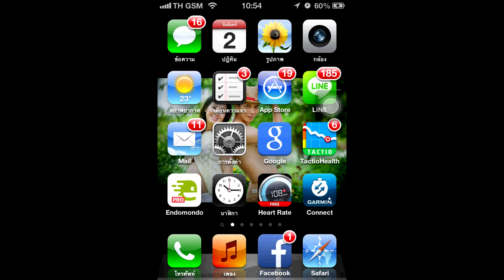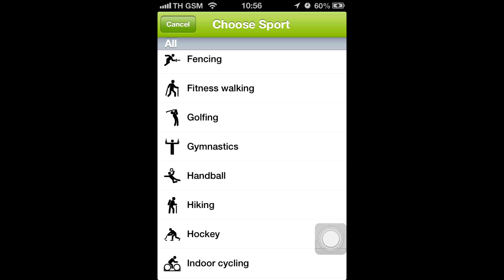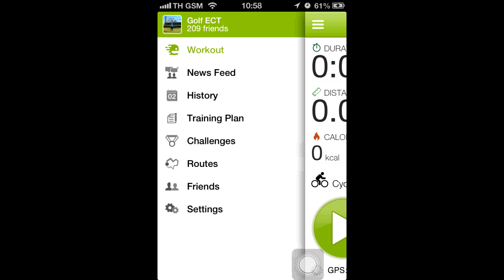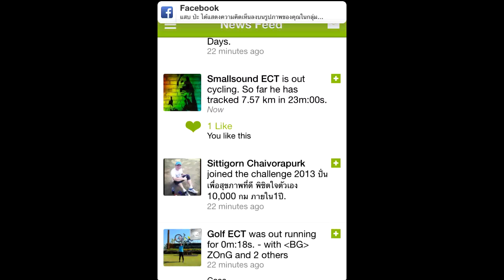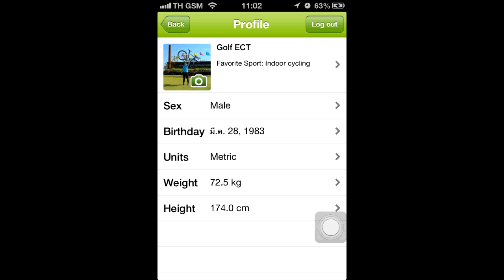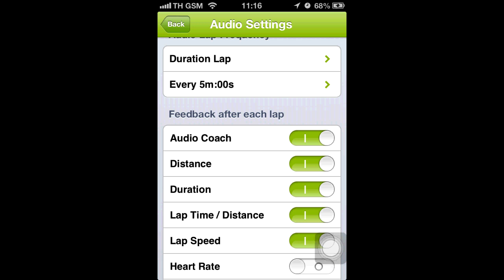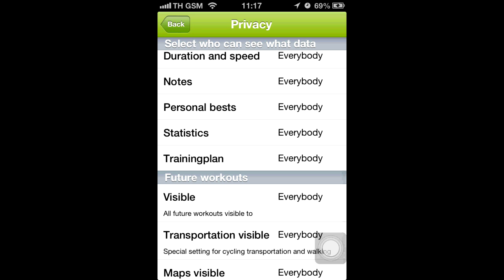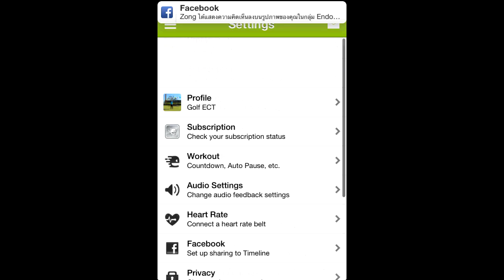วิธีการใช้งาน endoondo บน iphone